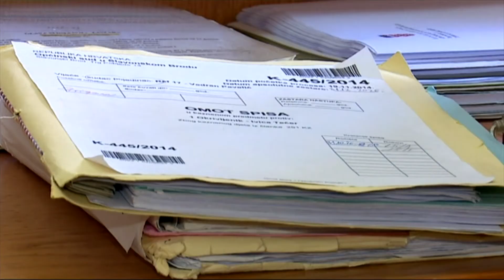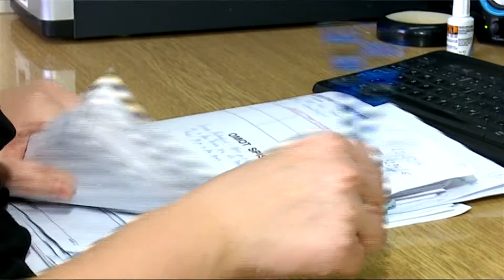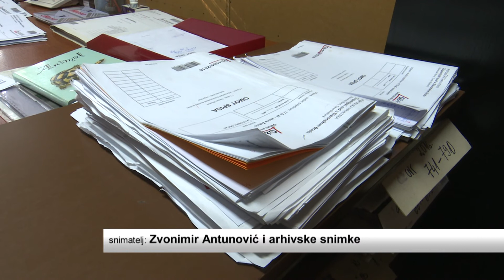SBTV - DNEVNIK - USKORO PRISEŽU NOVI SUCI POROTNICI ZA MLADEŽ - 16.01.2018.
Hrvatski pravni sustav razlikuje maloljetne od punoljetnih počinitelja. U Europi, ali i u svijetu, odavno je prihvaćena ideja da prema maloljetnicima treba drugačije postupati, zbog čega danas postoje posebni sudovi za mladež. Za njihovo funkcioniranje nužni su i posebni stručnjaci - suci porotnici, koji će uskoro prisegnuti i u Slavonskom Brodu.

DNEVNIK SBTV-a | PON-PET | 20:00 i 22:00